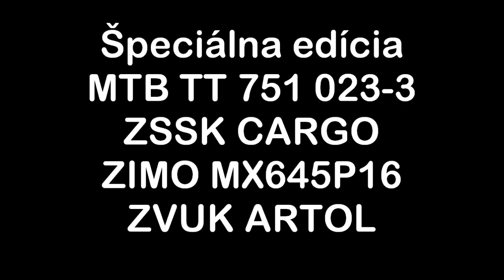MTB TT 751 023-3 ZSSK CARGO ZIMO SOUND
Prestavba mojej Zamračenej na digitál prebehla úspešne, zaobstaral som si dekodér ZIMO MX645P16 aj s nahraným zvukovým projektom ARTOL na stránke